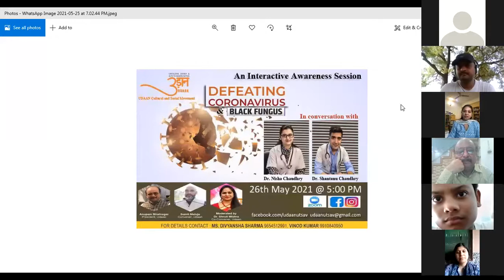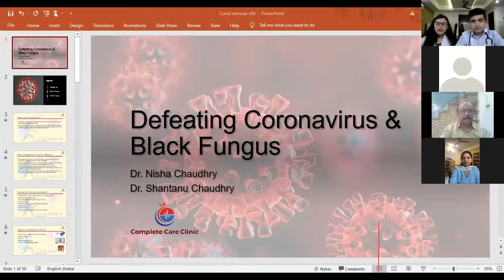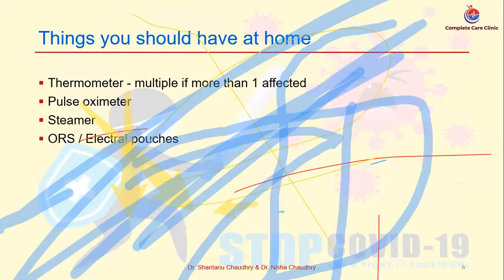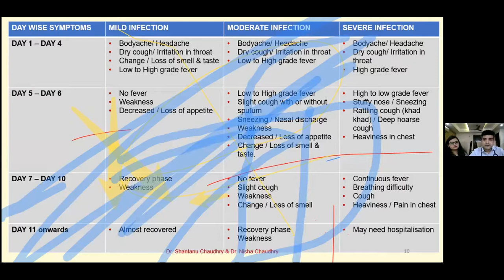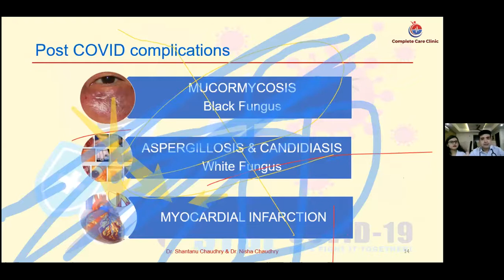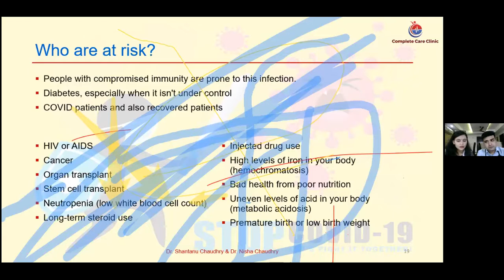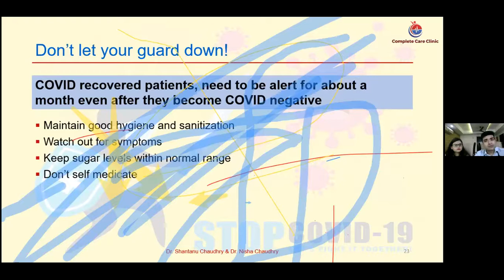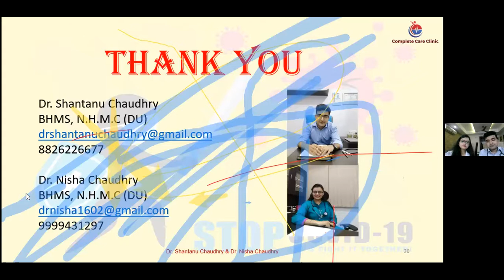An interactive awareness session on 'Black fungus Mucormycosis'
The lecture was organized to create awareness and clear doubts about 'Black fungus Mucormycosis' which is on the rise across the country during the ongoing second wave of the pandemic that continues to batter India.

The guest speaker for the program was Dr. Nisha Chaudhry and Dr. Shantanu Chaudhry.